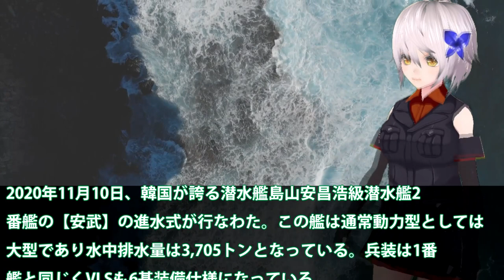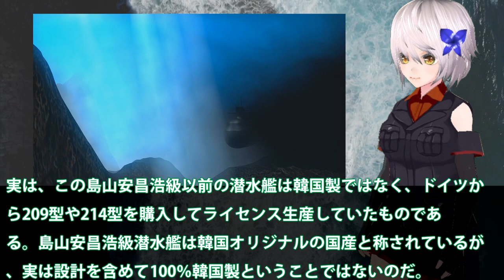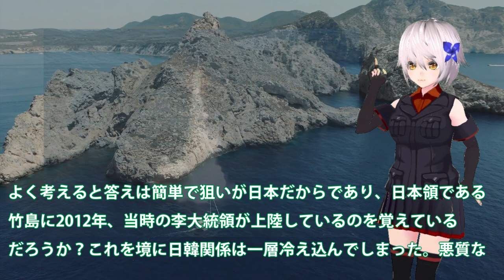韓国3000トン級潜水艦SLBM発射実験成功か！原子力潜水艦を時期建造するとの計画に？やはり仮想敵国は日本を・・・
引用・転載「出典：海上自衛隊ホームページ」
引用・転載「出典：航空自衛隊ホームページ」
引用・転載「出典：陸上自衛隊ホームページ」

【海外の反応】韓国「潜水艦を輸出できる技術持ってますがｗ！」世界一の潜航深度を！日本の次期潜水艦開発進む！X舵やスクリューもついでに…世界一の静粛性を考えると技術はもはや…【令和ニュース皆の声2】
「長く潜れない…」韓国製潜水艦を導入したインドネシアがその性能に絶句「驚きを禁じ得ない」
【韓国の反応】衝撃！韓国改良履歴のあるインドネシア潜水艦が訓練中行方不明！魚雷発射許可出す寸前に通信途絶え周辺各国に救援要請、韓国大宇造船担当真っ青に「絶対俺のせいじゃない」
【海外の反応】衝撃!!日本の世界トップを誇る潜水艦技術性能に世界が絶賛ｗｗｗ 中国と韓国も警戒する最大深度1000m近い実力に顔面蒼白！驚愕の真相！【世界のJAPAN】